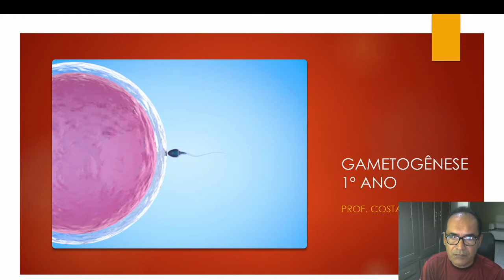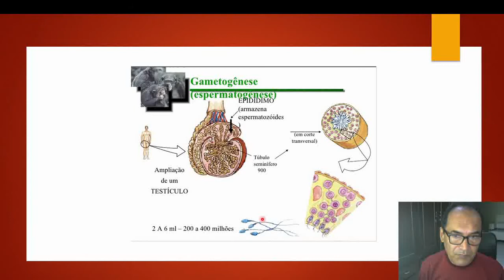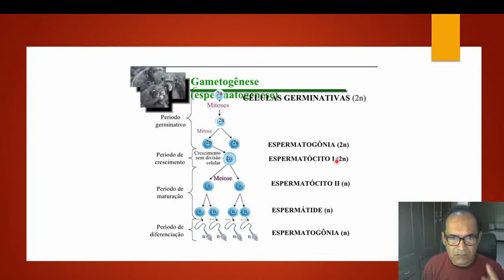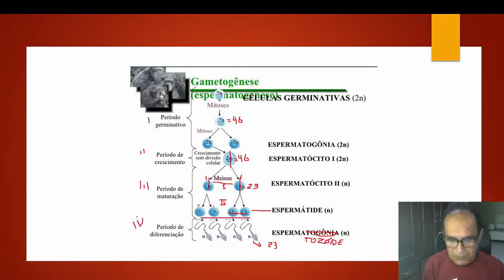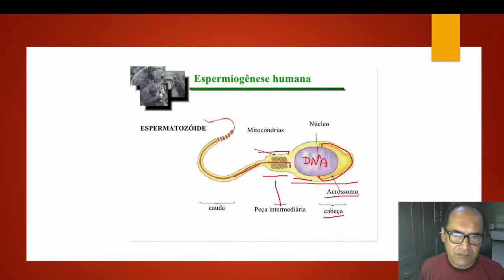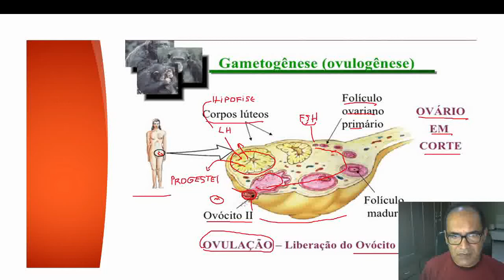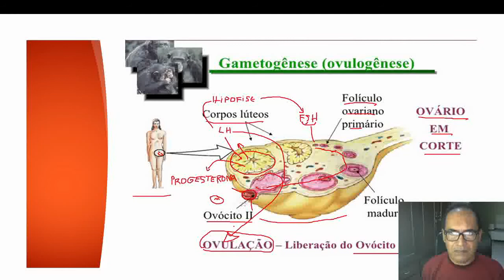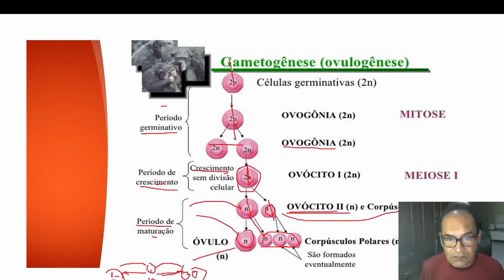1º ano - Biologia - Aula 3 - 4º bim